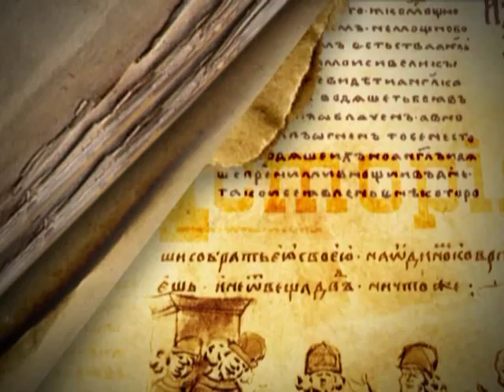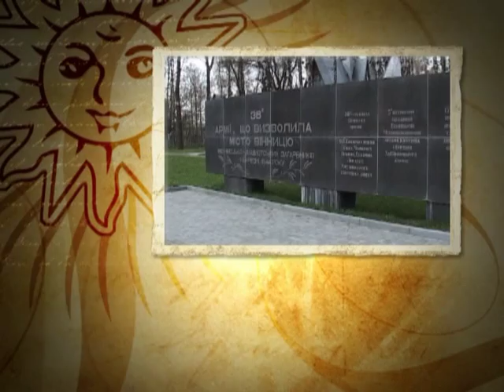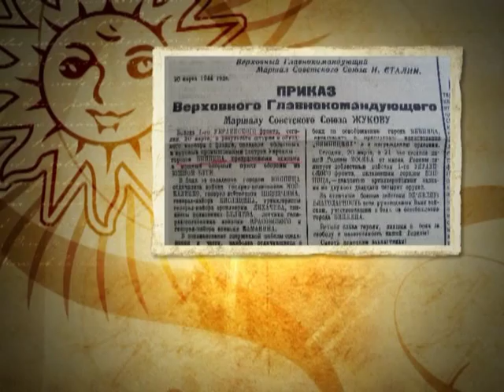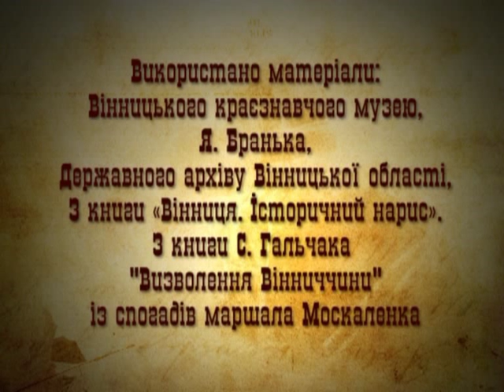Визволення Вінниці. 1944 рік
Нова Енциклопедія Поділля - Визволення Вінниці 1944 рік